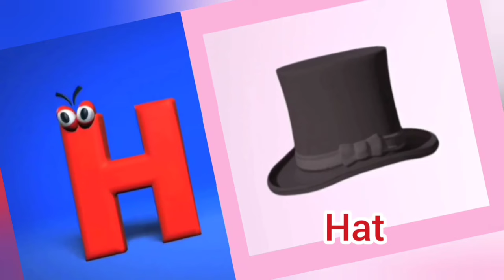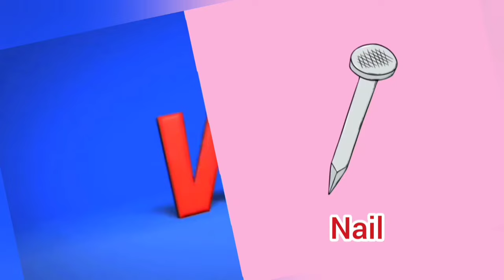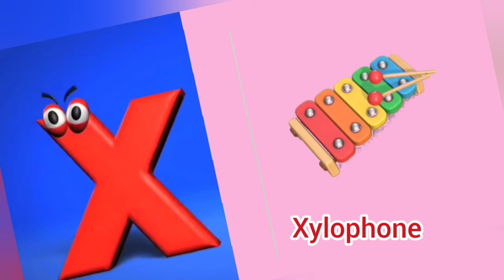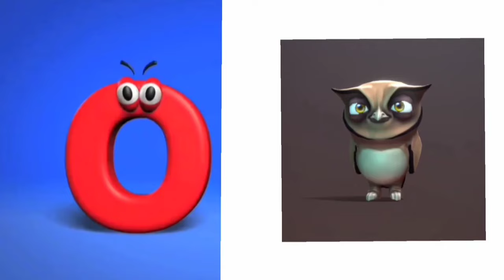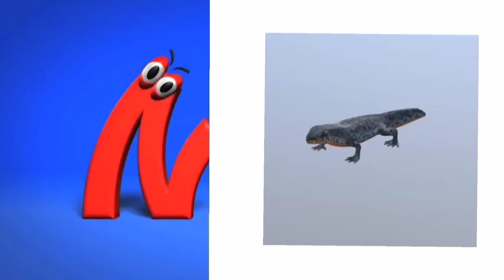ABC song for kids|ABC Alphabets song for kids|Phonics song for preschool kids| Rhymes for toddlers .